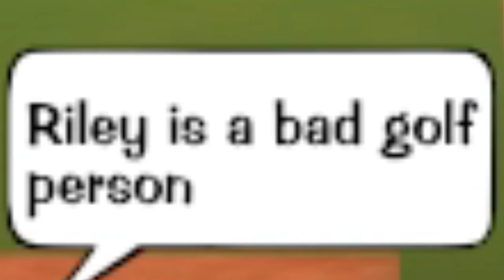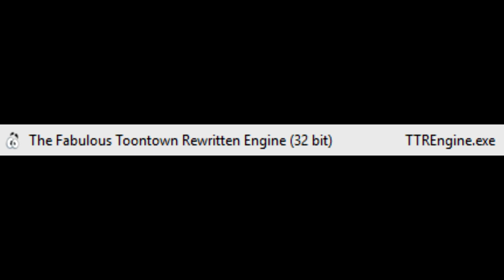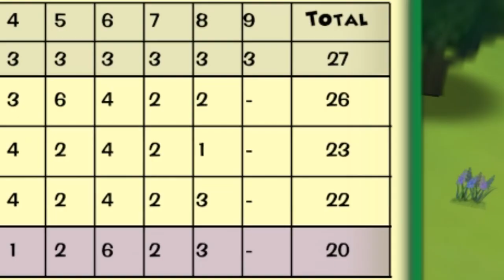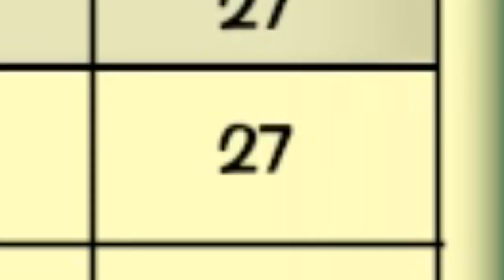Toontown Rewritten - The Game Literally Keeps Breaking Like What Were They Thinking With This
TTR is pretty broken.

NOTICE: This video is intended for mature audiences on the account of mature language.

- MUSIC USED (first occurrence order) -
Toontown Infinite - C.F.O. Battle 1
Toontown Infinite - C.F.O. Battle 2
Toontown Infinite - C.F.O. Boss Fight